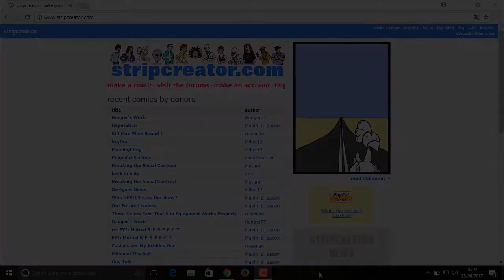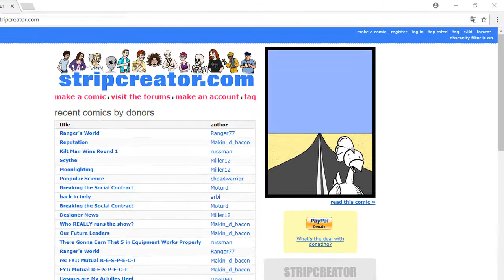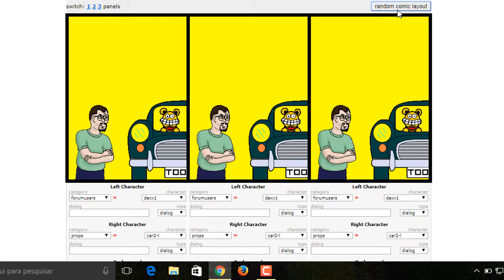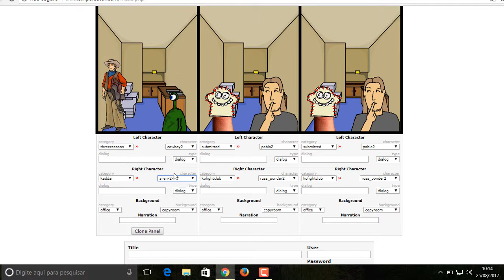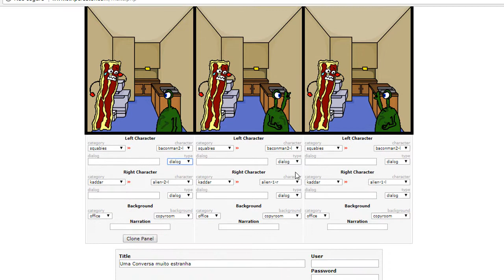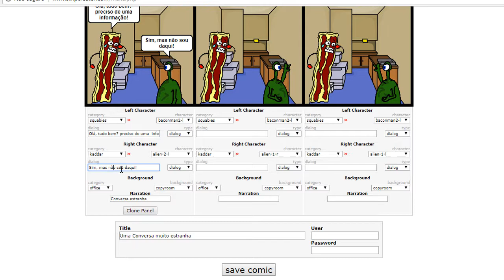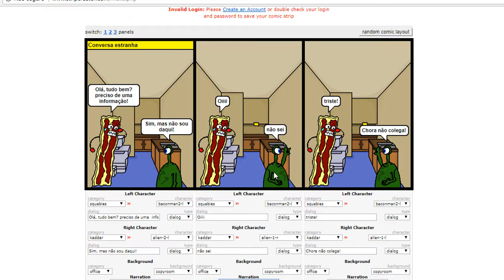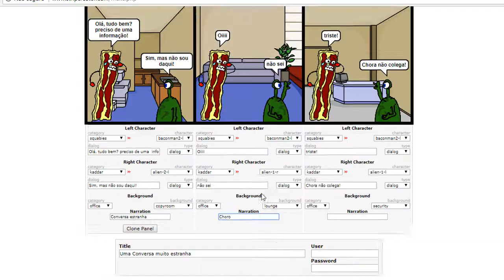StripCreator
Vídeo sobre as funcionalidades do aplicativo.